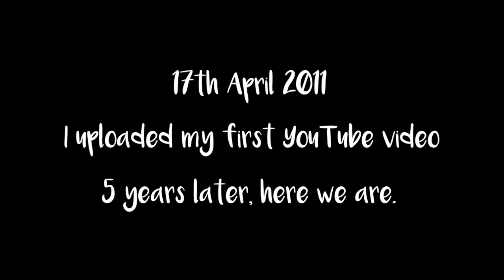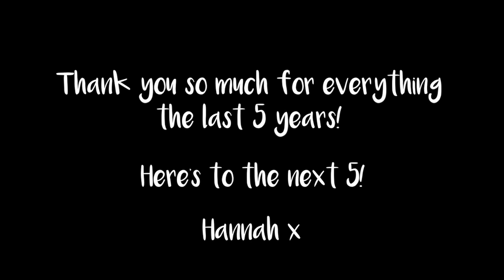5 Years on YouTube | Hannah Witton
Thank you so much for literally changing my life! I'm really bad at being soppy but I made this video to take a look at some of my old videos and celebrating all the friendships I've made through making videos on YouTube over the last 5 years.
Check out my blog about my 5 favourite old videos on my channel

//Please give the video a LIKE if you enjoyed it :)